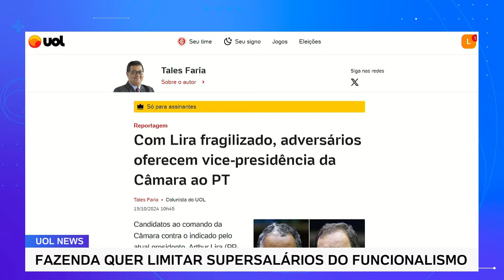Com Lira fragilizado, adversários oferecem vice-presidência da Câmara ao PT | Tales Faria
Candidatos ao comando da Câmara contra o indicado pelo atual presidente, Arthur Lira (PP-AL), os líderes do União Brasil, Elmar Nascimento (BA), e do PSD, Antonio Brito (BA), ofereceram ao PT a vice-presidência da Casa em troca de apoio. O colunista Tales Faria traz os detalhes.